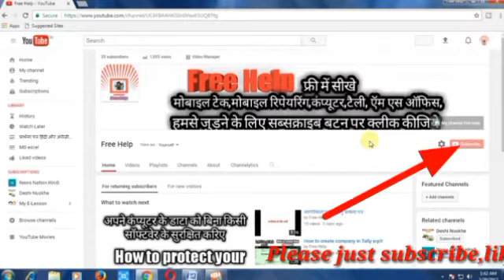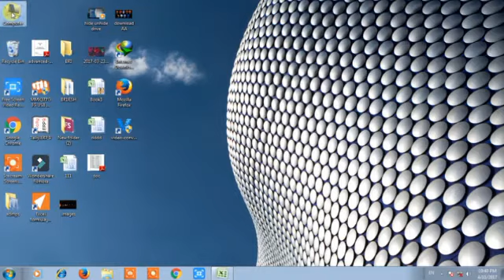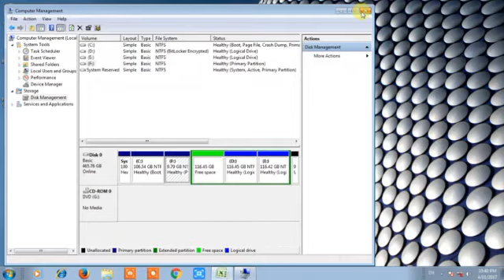कंप्यूटर या लैपटॉप के ड्राइव को छुपाये How to hide unhide computers drive in Hindi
आपका अपने इस यूट्यूब चैनल फ्री हेल्प में बहुत बहुत स्वागत है आप यहां फ्री में सीख सकते है मोबाइल टेक्नोलॉजी, कंप्यूटर टेक्नोलॉजी, टैली,ms office, चैनल का सदस्य बनने के लिए अभी वीडियो के नीचे दिए गए सब्सक्राइब बटन पर क्लिक करके,  फ्री में सदस्य बनकर सभी वीडियो को देखकर अपने ज्ञान का विस्तार कीजिये,
धन्यवाद !

1- How to create user name and password in pc or laptop कंप्यूटर में यूजर नेम और पासवर्ड बनाये–